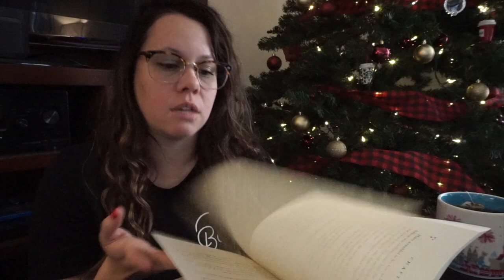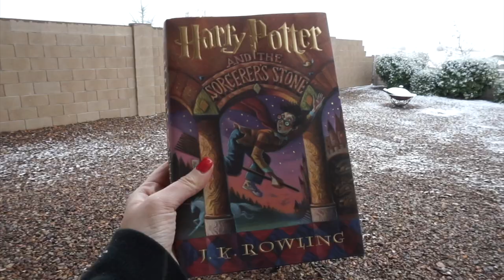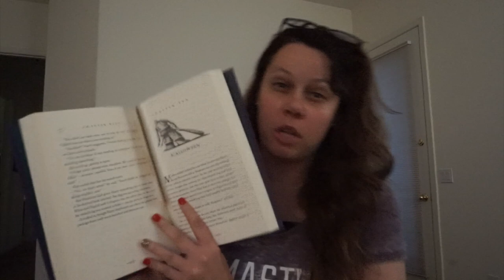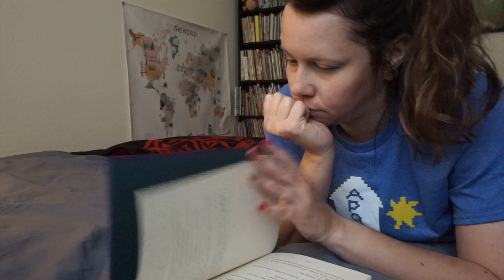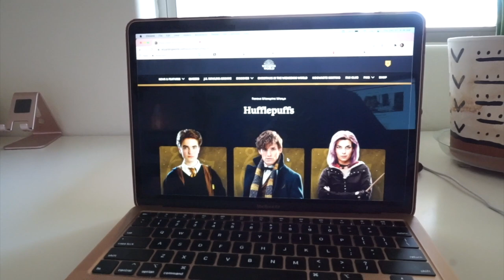Reading VLOG ||Harry Potter and the Sorcerer's Stone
Classroom Wishlist

-$10 off your first Erin Condren Order...